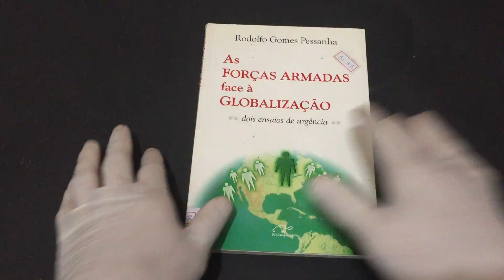IMG 6717As Forças Armadas Face à Globalização